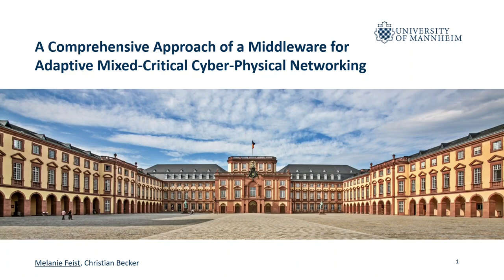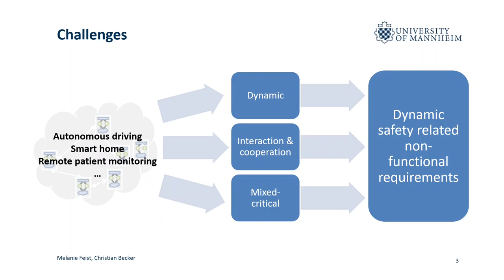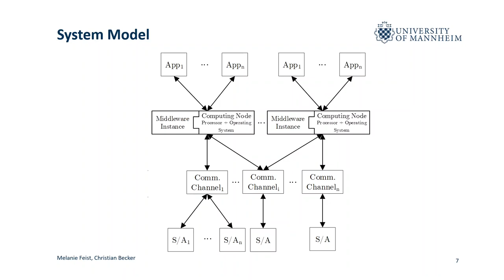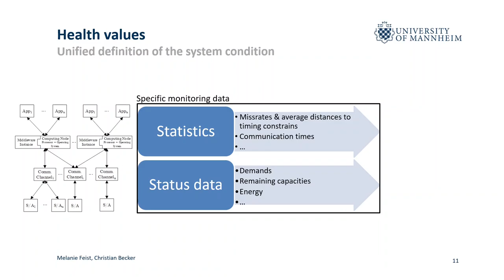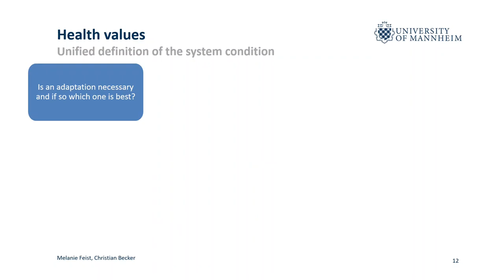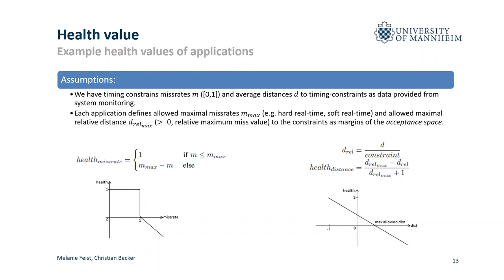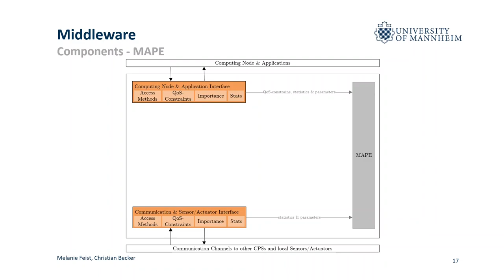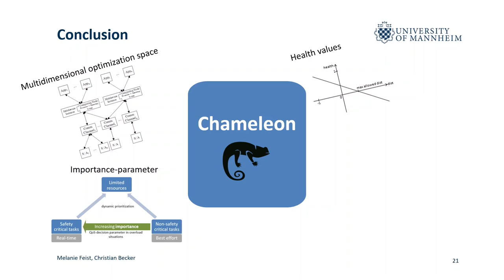PRE-RECORDED VIDEO: ALPACA- A Comprehensive Approach of a Middleware for Adaptive Mixed-Critical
ALPACA- Pre-Recorded Video : A Comprehensive Approach of a Middleware for Adaptive Mixed-Critical Cyber-Physical Networking